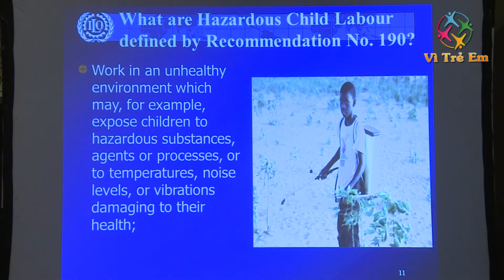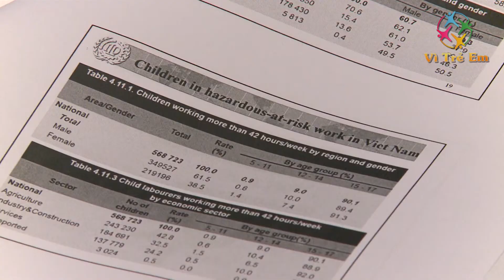Truyền hình Vì Trẻ em - Vận động chính sách và giải pháp phòng ngừa lao động trẻ em